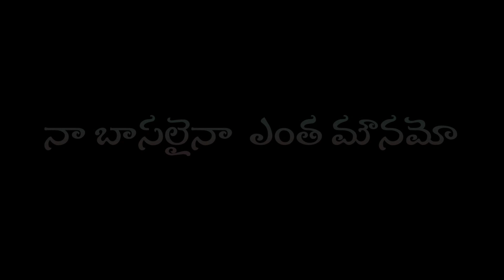# Priyathama Priyathama # telugu whatsapp status plz like comments _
Album : Peddarikam
Starring : Jagapathi Babu, Sukanya
Singers : S.P.Balu, Chitra